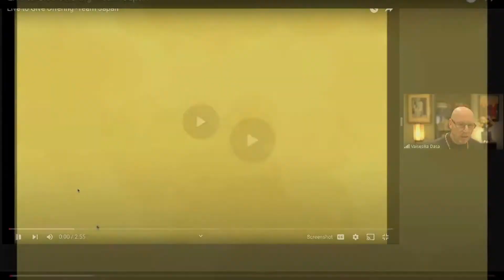Live to Give 2021 Offering - Japan